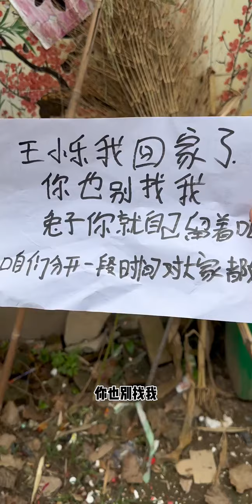她究竟去哪里了💔